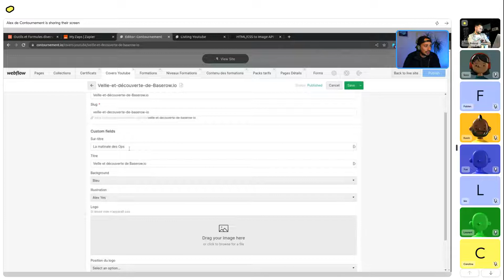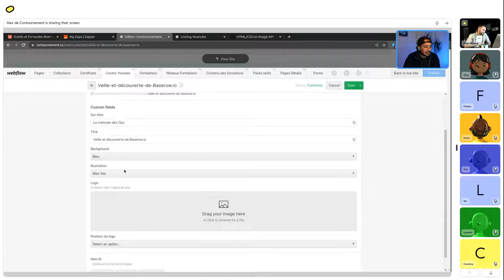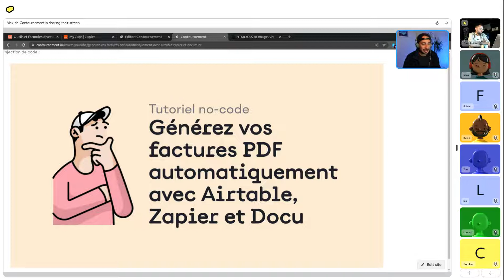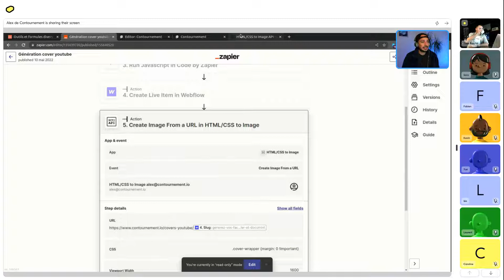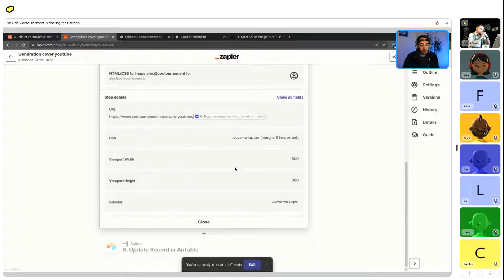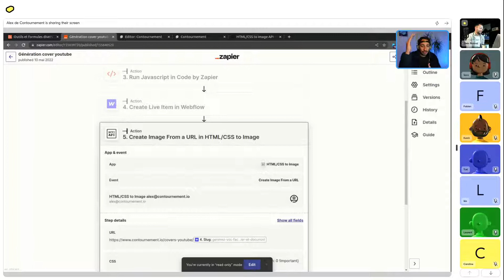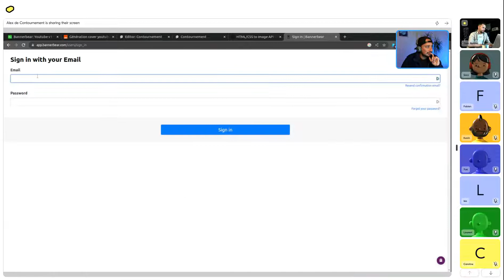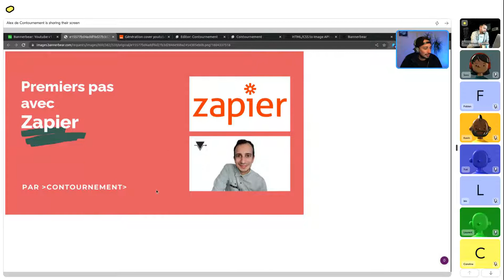Spotlight ~ "Générer des visuels via Webflow, Zapier & Airtable" avec Alexis Kovalenko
Cette vidéo est le replay d'une session en direct "Spotlight" au sein de la Communauté Webflow Francophone "INIT Club".

Spotlight a pour objectif de mettre en avant un membre de la Communauté à travers son projet, expertise ou parcours. Propulsé par la formation Webflow INIT Web, "Spotlight" est un évènement accessible gratuitement depuis le Slack "INIT Club"

🏁 Communauté.

🏁 Formations.

🏁 Outils favoris.

🏴 Social.